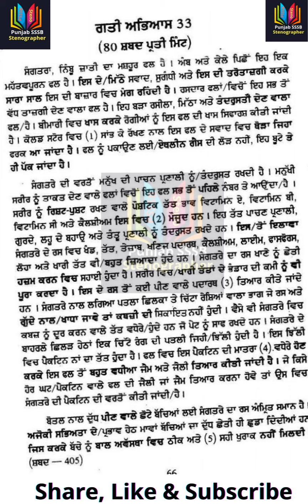80 wpm Punjabi Shorthand Dictation | Punjab State Stenographer | Punjab State Steno Typist